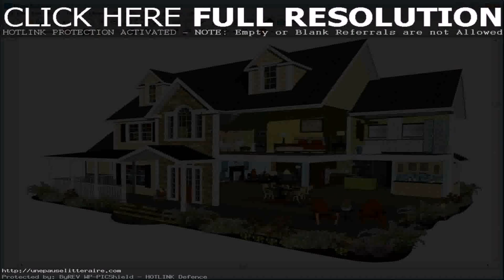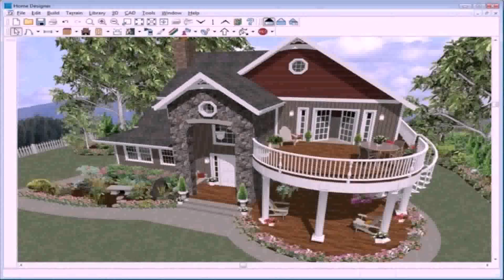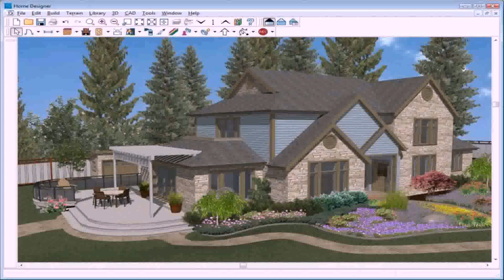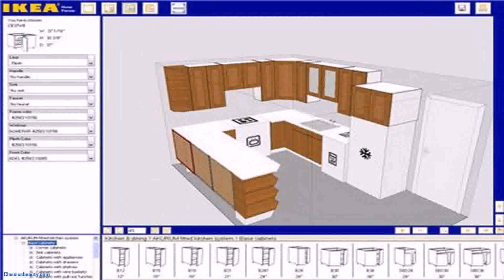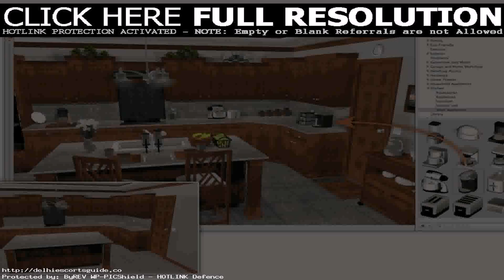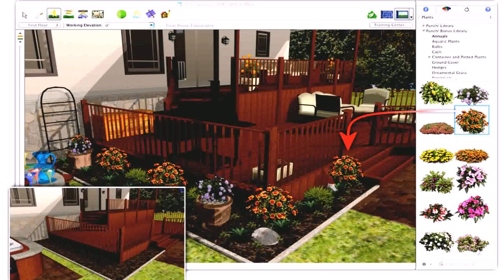Best House Plan Design Software For Mac (see description)